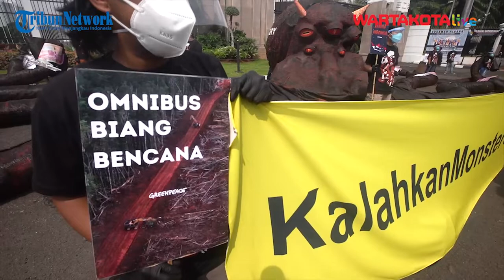Monster Oligarki Datangi DPR RI Peringati Setahun Omnibus Law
Aktivis Greenpeace menggelar aksi di depan Gedung DPR RI, Jakarta, Selasa (5/10/2021). Dalam aksinya, mereka membawa gurita raksasa sebagai 'Monster Oligarki' serta menuntut pemerintah agar serius mengatasi pandemi Covid-19 dan memberantas korupsi energi. Mereka juga menyerukan MosiTidakPercaya dan ReformasiHabisDikorupsi.

Aksi tersebut juga memperingati disahkannya omnibus law Undang-Undang tentang Cipta Kerja. Monster Oligarki itu menjadi simbol bahwa segala sendi kehidupan masyarakat sudah dikuasai oleh oligarki berkat hadirnya Omnibus Law Cipta Kerja